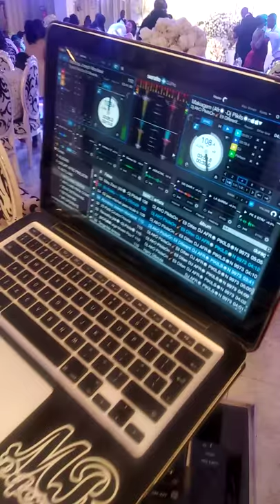festa de casameto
mr diferente na pista  deejay afro pikilson